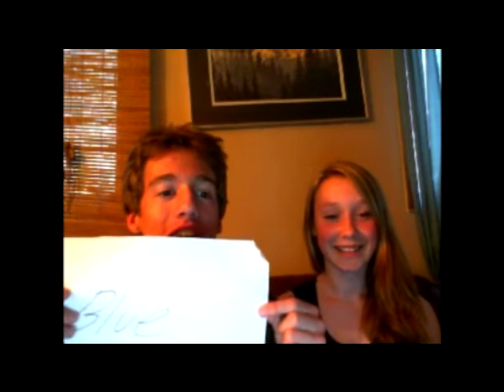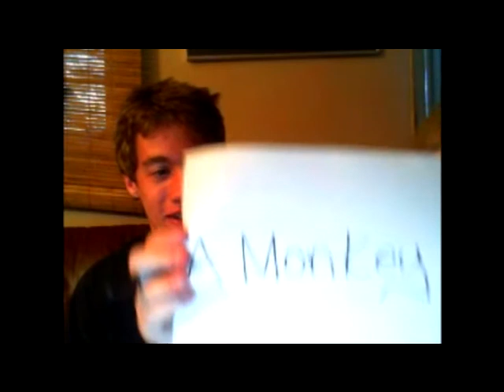123 Tag! - w/ Mr. Steezy and Sierra :)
Hey everyone and welcome! today's episode is a 123 Tag with my girlfriend! Thanks!!